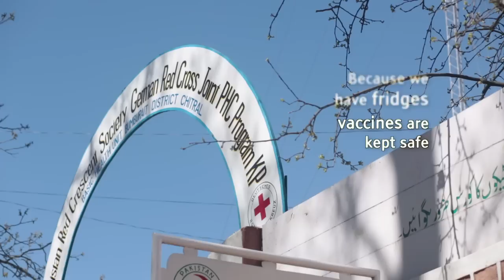Hydro power brings new life to remote Pakistani villages | SRSP, Ashden Award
The remote Khyber Pakhtunkhwa region of Northern Pakistan, close to the Afghanistan border, is one of the most remote and challenging areas of the world to live. With no mains electricity in many villages, economic life grinds to a halt after sunset. But something the mountainous area does have in abundance is water. Since 2004, local NGO the Sarhad Rural Support Programme has built 189 micro-hydro schemes, bringing electricity to around 365,000 people and transforming communities in the process. Electric light makes study easier and health care safer, while appliances like washing machines reduce the drudgery of housework for women. And with access to power for income-generating activities, many women are earning an income for the first time.